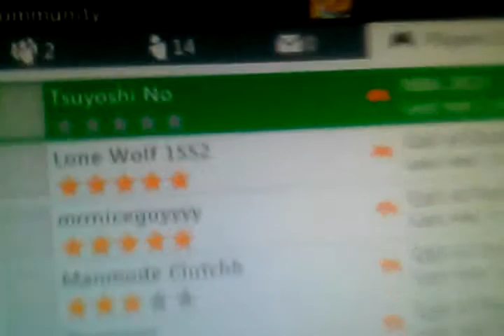Space jam dispute(1)